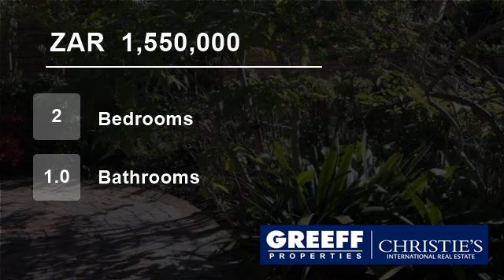2 Bedroom Flat For Sale in Wynberg, Cape Town, South Africa for ZAR 1,550,000...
A hidden gem conveniently situated in close proximity to all amenities.  This sun-filled lock ‘n leave offers generous rooms with living-room overlooking and leading to a charming garden. Spacious kitchen and full bathroom, tiles and neutral colour carpets completes this immaculate home.
Includes garage and secure parking bay...